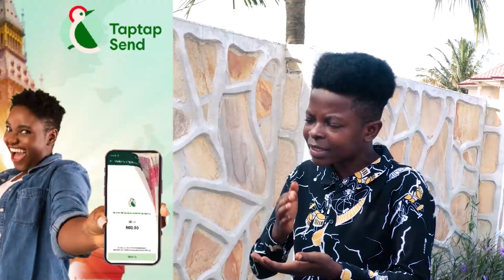Pophet Ogyaba F!res Avraham Ben Moshe and Reveals that he is afraid of him & made him Popular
Bank Account -
Mobile Money